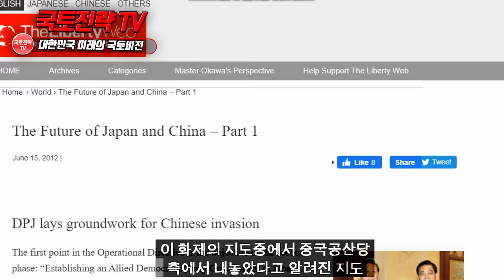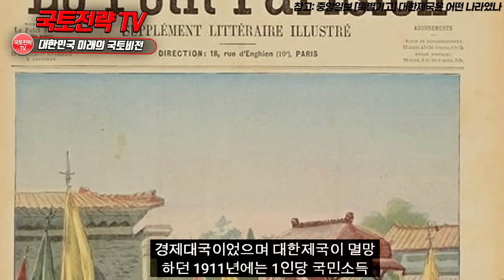영국에 경매로나온 19세기 지도에 난리난 이유 - 한국 최대영토 확인된듯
대한제국시기 영국에서 발행한 지도가 주목을끌고있다.

참고자료:
* 영상의 내용 중에는 일부 사건에 대한 개인적 의견과 제안 혹은 개인적 의견이 반영된 해석이 담겨 있을 수 있음.